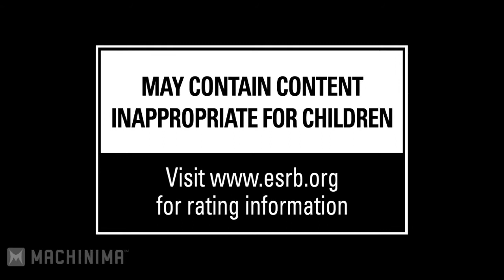Blacklight Retribution - E3 2013 PS4 Reveal Trailer - E3M13 [HD]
Hey there guys this video is all about the latest trailer for Blacklight Retribution.